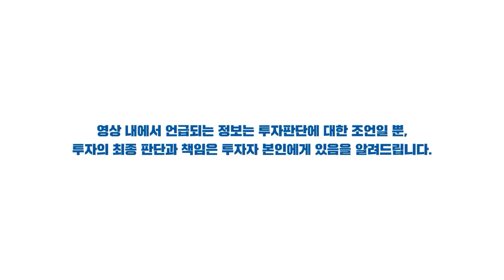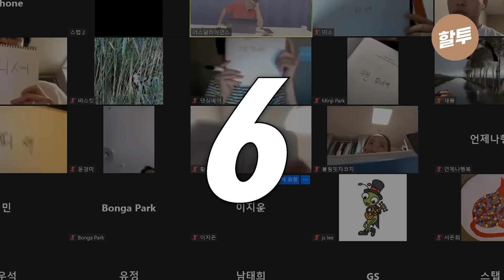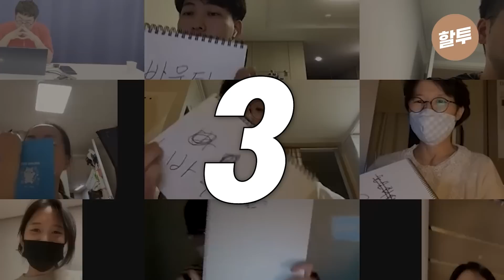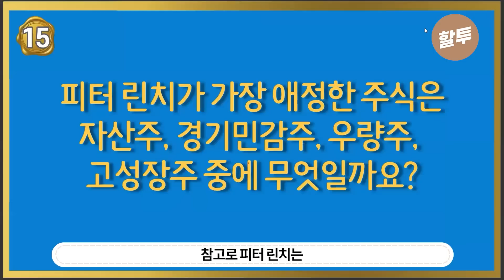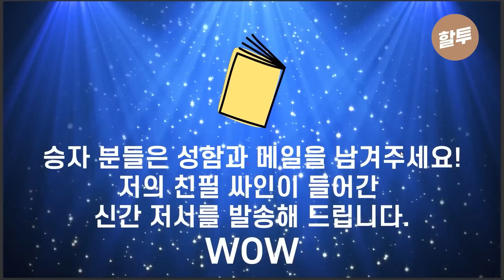809. 구독자 분들과 함께한 퀀튼벨 게임, 너무 똑똑해서 당황했습니다.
오늘은 구독자&스터디원 분들과 함께 줌 '퀀튼벨'을 진행해 봤습니다!
마의 14번 문제에서 다수 탈락했음에도 불구하고,
끝까지 살아남으신 분들이 계시네요. 진짜 놀랍습니다!

진행한 퀴즈 내용은 저의 스터디에서도 확인 가능하십니다,
저와 함께 더 재밌게 투자 공부를 해보고 싶으신 분께서는 저와 스터디로 함께하시죠!
퀀트투자 전략 비법이 담긴 리포트를 제공해드립니다, 워호우!!